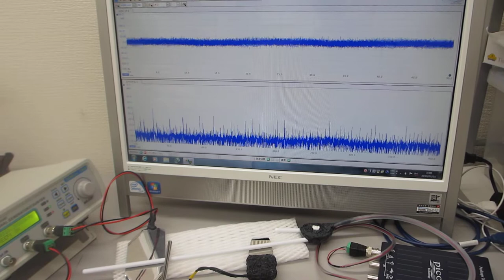超音波発振制御プローブの超音波伝搬特性テスト（音圧測定解析 100MHz、発振制御 25MHz）